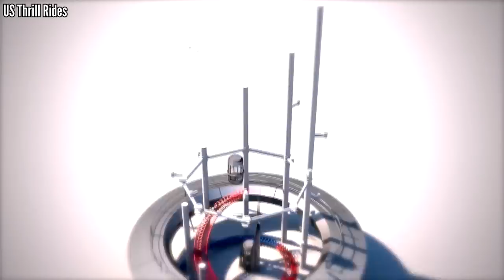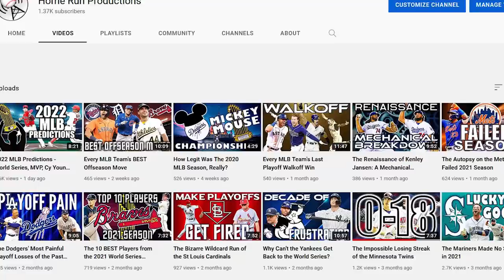Will Disneyland Get a New Coaster ANYTIME Soon? Buy or Sell: Episode 8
It's time for Buy or Sell Episode 8, where I respond to your theories and predictions for the theme park world.